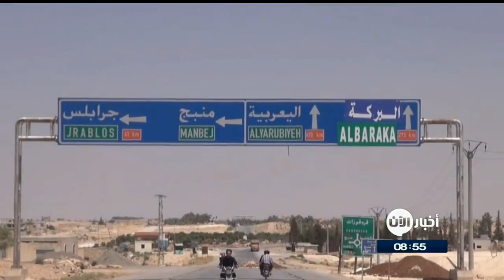مجلس منبج العسكري: لا يزال هناك بعضُ الجيوب للتنظيم في الريف المحرر يتم التعامل معهم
شاهد آيضا:
قيادي بعثي يفضح تاريخ آل الأسد!؟
أكد شرفان درويش الناطق باسم قوات المجلس العسكري لمدينة منبج ان حملتهم لا زالت مستمرة وقد تم تحقيق 95 ٪ من اهداف الحملة، واكد درويش انه لا يزال هناك بعضُ الجيوب للتنظيم في الريف المحرر يتم التعامل معهم.

وقال شرفان درويش إن الآلاف شرعوا في العودة إلى المدينة وإن المحال بدأت في فتح أبوابها لتعود الحياة إلى طبيعتها.

ودام احتلال داعش لمدينة منبج قرابة ثلاث اعوام و بحسب روايات سكان منبج فان التنظيم احكم قبضته الامنية على مفاصل الحياة ومارس ابشع طرق القتل والتعذيب من جلد وصلب وقطع الرؤوس بحق المخالفين لقوانينه.

وأعلنت قوات سوريا الديمقراطية المدعومة من الولايات المتحدة يوم الجمعة أنها سيطرت بالكامل على المدينة القريبة من الحدود مع تركيا بعد خروج آخر مقاتلي التنظيم الذي كان يستغل المدنيين كدروع بشرية.

وقال مسؤول بالقوات وأقارب على صلة بسكان في منبج إن مئات السيارات والمركبات التي تقل عائلات وأمتعتهم دخلت إلى المدينة. وكانت معظم تلك العائلات لاذت بمخيمات مؤقتة ومناطق ريفية خلال حملة استمرت على مدار شهرين.